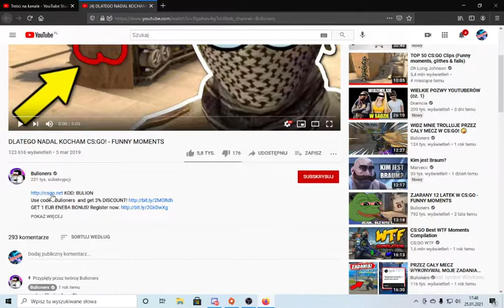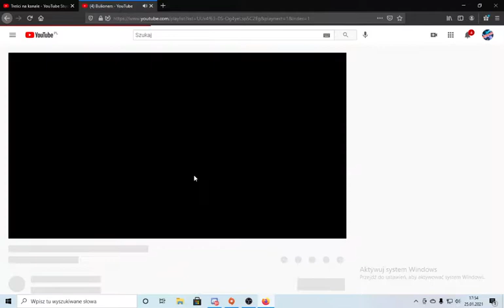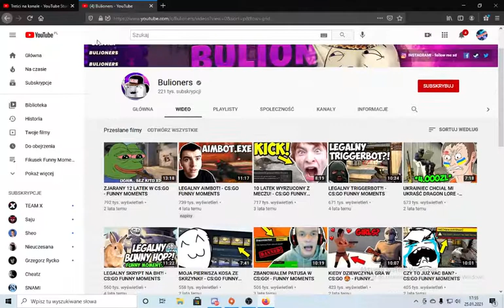OGLĄDAM sobie BULIONERSA CO GRAŁ ZE MNĄ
siemka
tu fikusek a oto odcinek z oglądania sobie bulionersa

oto jego odcinek macie link
w którym ja specjalnie wystąpiłem więc pogu
oraz wystapiłem tam jak nie było mnie na yt

subuj lajkuj i komentuj
sorrka że wczoraj nie było nic specjalnego